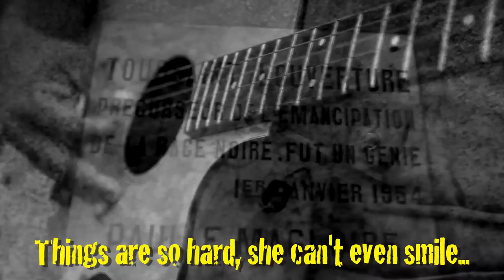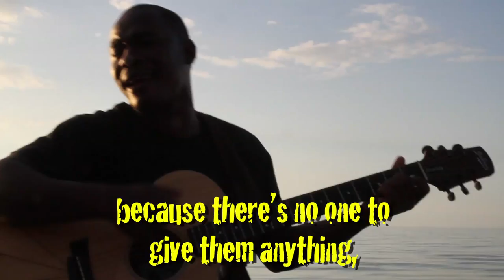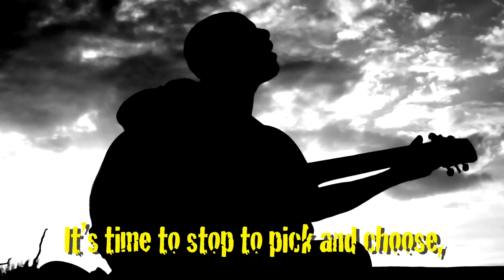"Ayiti, Ayiti" by Amos Dolce [Official Music Video]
Video production by Nick Cannell.

Recorded by Ian Evans.

Special thanks to:
Monica Watkins
Lavalasse Russell
Jean Osmond Germeille
Dan Desmond
Daniel Percenat Rolf
Jean Wesly PASS
& Daniel Laurent

Starring:
Rayick Michael PASS